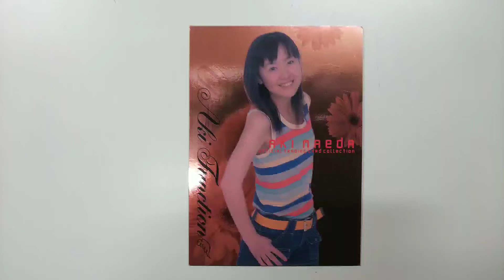前田 亜季 トレーディングカード R006/AKIFunction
R006/AKIFunctionです、他にも増やしていきたいと、思います。
良かったら、ご覧下さい。